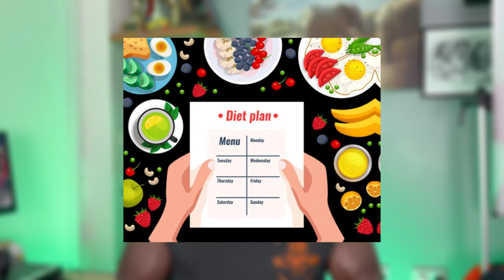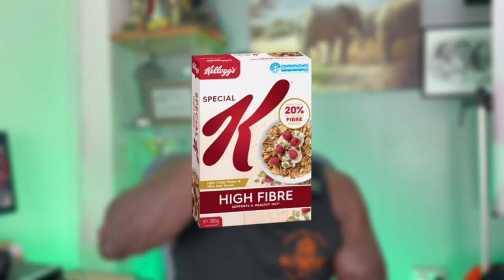TRY THIS to fix your constipation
In this video I talk about how I worked with a woman ate a lot of vegetables yet still struggled with constipation.
- Fibre advice can be wrong for some people
- Processed foods are stripped of nutrients
- Try an elimination diet for gut issues